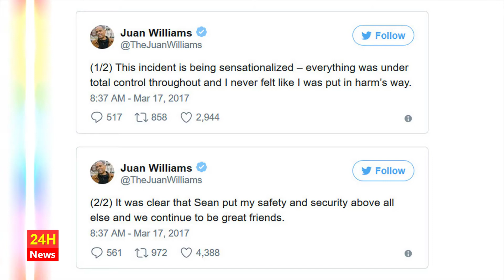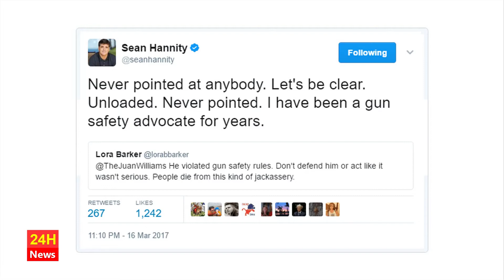CNN runs Hannity hit piece claiming he ‘pulled’ a gun on Juan Williams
CNN runs Hannity hit piece claiming he ‘pulled’ a gun on Juan Williams. So, Sean fires back…with both barrels!